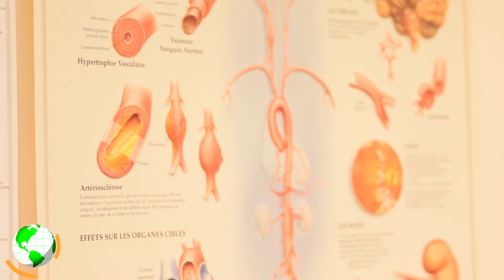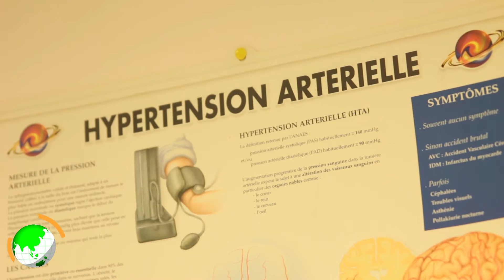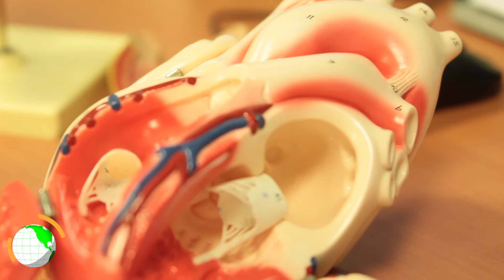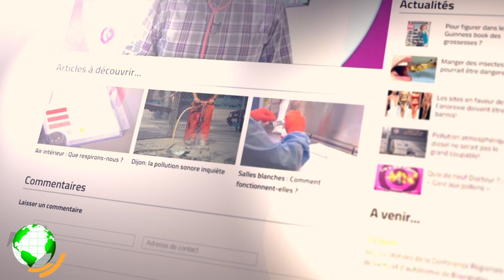Qu'est ce que la préhypertension ?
En France, 15 millions de personnes sont hypertendus mais 20% d’entre eux ne sont pas diagnostiqués. Etant une maladie silencieuse, lorsque les complications arrivent il est souvent trop tard pour les gestes simples de prévention et la mise sous traitement devient nécessaire. Pourtant, l’hypertension peut se diagnostiquer tôt, notamment au stade préhypentensif.